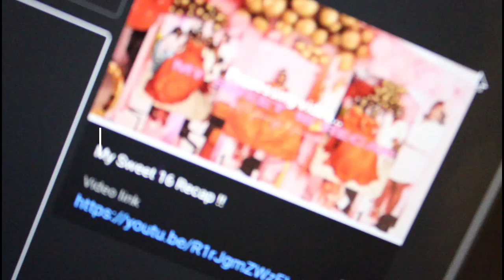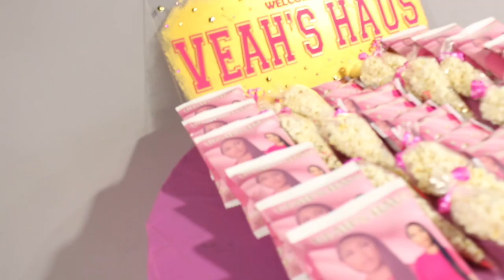Personal diary 0001| chaotic week in my life | 🛍 , maintenance + veahs haus 💅🏾,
Quote of the day: victory evolves all hearts ♥️

Featured channels: @Kryshanabenayy @yahninevaeh @lifewithsunny

sn: I promise the next vlog won't be all over the place 😂

time stamps
00:12 wedding dress try on
00:47 mall run
1:40 new do
1:44 blaze pizza
02:08 pedicure
03:05 grwm
03:25 veahs haus grand opening

FAQ :)

name : Rhianna
my birthday: November 12 ♏
where I'm from : Miami